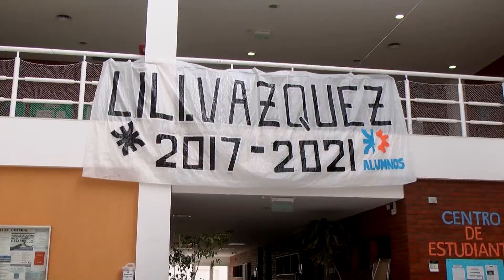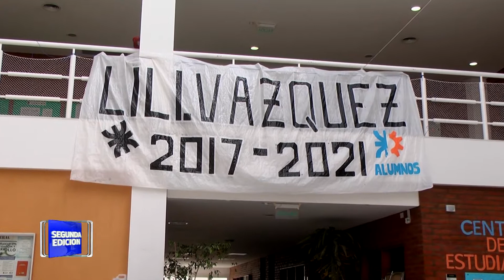UTN renovó el decanato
La Universidad Tecnológica Nacional renovó su decanato. Liliana Vazquez y Luis Novoa siguen al frente.
Notas: Liliana Vazquez, decana de la UTN.